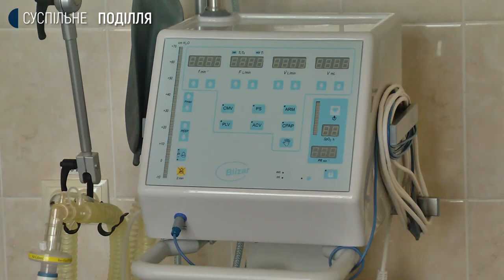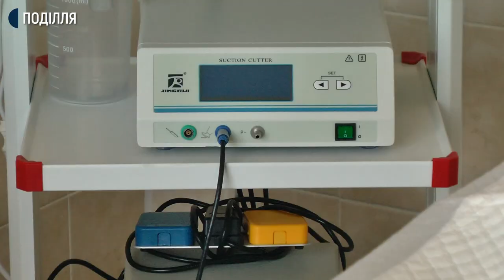Нове обладнання отримали в отоларингологічному відділенні Хмельницького військового шпиталю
Інструментарій для операцій та ендовідеообладнання сьогодні отримали в отоларингологічному відділенні Хмельницького військового шпиталю. Про це повідомив начальник шпиталю Сергій Мельник. За його словами, нове обладнання підвищить якість оперативних втручань.